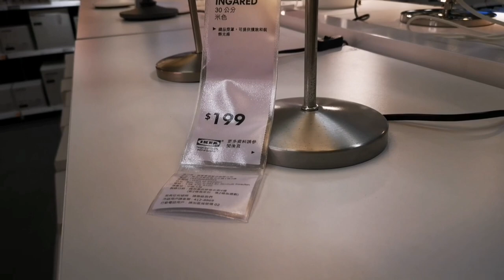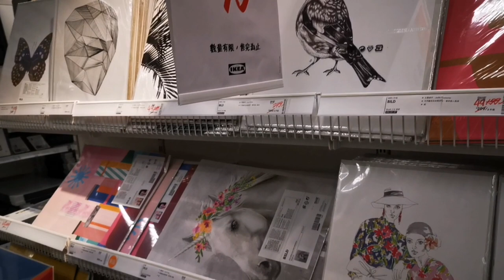IKEA STORE TOUR Taiwan Part 2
This is part 2 of my IKEA tour in Taipei, Taiwan, window shopping lang, I can't take them home naman hahaha, hope you'll also enjoy my window shopping, come and tag along.